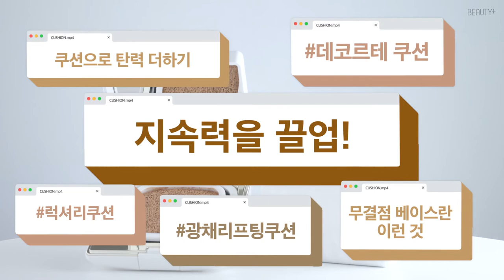[유료광고] 2020 슈퍼 코스메틱 어워드 베스트 쿠션, 데코르테 AQ 래디언트 글로우 쿠션파운데이션 ㅣ뷰티쁠(BEAUTY+)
[뷰티쁠] 2020 슈퍼 코스메틱 어워드 베스트 쿠션은 바로 데코르테 AQ 래디언트 글로우 쿠션
파운데이션입니다! 쿠션이 가져야 할 기본기는 물론 두드릴수록 더욱 예쁜 피부결로 만들어 줘 심사위원단으로부터 극찬을 받았어요. 스킨케어의 영역을 넘나드는 데코르테 쿠션의 특별함을 영상으로 알아보세요!